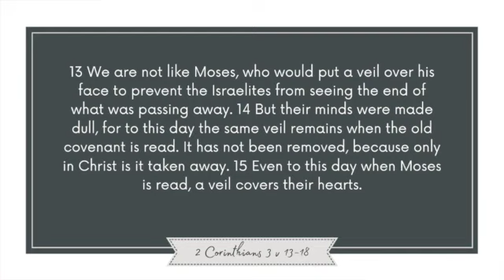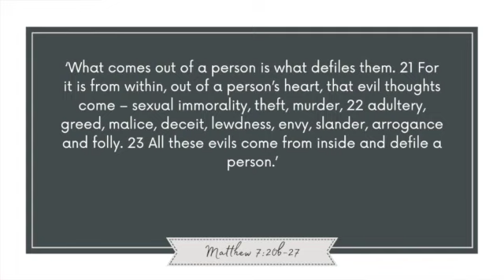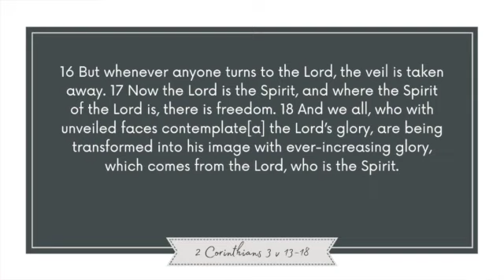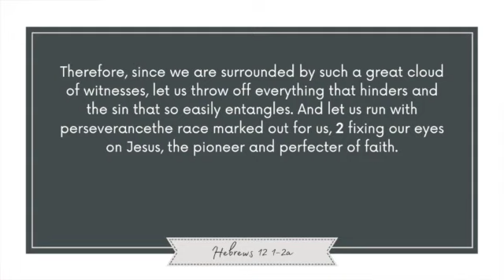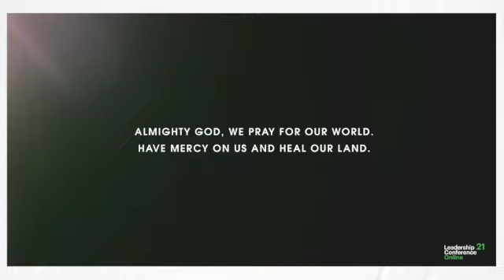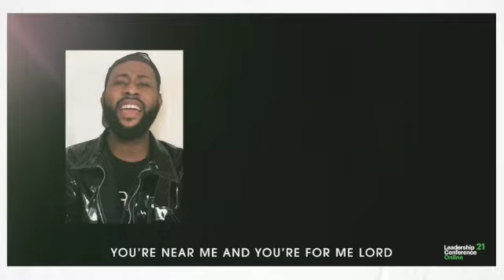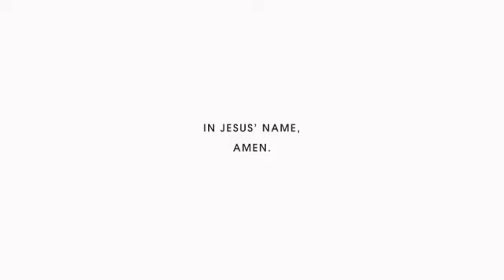Freedom - Mark Chenery - 9th May 2021 | Harbour Church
'Freedom is not the removal of something, but the presence of someone'.  We all want freedom but how we get it is addressed by our guest speaker Pastor Mark Chenery (Pastor of Queensbury Life Church, Bradford).

The worship today is from Soul Survivor Watford.
Contents (click to navigate)
0:00 - Intro
3:14 - Worship
16:44 - Talk
40:12 - Special Final song

GIVING
If you would like to give:

Bank details:
TSB;
account name: Harbour Church;
sort code: 302583;
account no: 00745012
OR
ONLINE PLATFORM